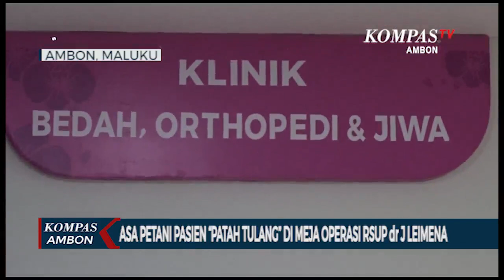Asa Pasien Patah Tulang Di Meja Operasi RSUP dr J Leimena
AMBON, KOMPAS.TV-La Han Wally terpaksa harus absen mencari nafkah bagi keluarganya, usai musibah yang dialami di kebun pekan kemarin. Patah tulang kaki akibat terkena sabetan mesin pemotong rumput membuatnya harus menepi dari kesehariannya sebagai petani.

Keluarga yang panik melihat La Han Wally dengan kondisi bersimbah darah, langsung membawanya ke rumah sakit terdekat guna mendapatkan pertolongan secepatnya.

La Han Wally yang sehari-hari kerja serabutan, sempat ragu saat dirujuk ke rumah sakit guna perawatan serius terhadap patah tulang yang dialaminya.  Pertimbangan ekonomilah yang hampir menyurutkan harapannya untuk bisa kembali normal dan bekerja sebagaimana mestinya

RSUP dr J Leimena yang menerima La Han Wally langsung melakukan tindakan setelah melewati standar pemeriksaan. Kerjasama dan bantuan tenaga medis yang menangani pasien pertama ortopedi di RSUP dr J Leimena ini menjawab semua harapannya untuk sembuh. Kurang dari enam jam, tim dokter sukses melakukan tindakan operasi.

La Han Wally yang kini menjalani masa pemulihan usai dilakukan tindakan oleh tim medis, hanya bisa beristirahat dan menempah sedikit semangat untuk cepat kembali pulih dan melakukan aktivitas sebagai kepala keluarga.